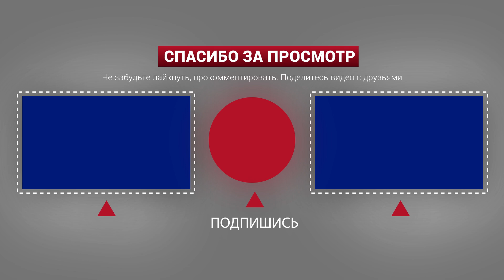Взорванный Крымский мост полностью восстановлен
Крымский мост восстановлен спустя четыре месяца после теракта!
На восстановленных пролетах Крымского моста завершено асфальтирование. Об этом сообщили в Федеральном казенном учреждении (ФКУ) Упрдор "Тамань" во вторник 14 февраля 2023 года.

Видео: Пресс-служба (ФКУ) Упрдор "Тамань"